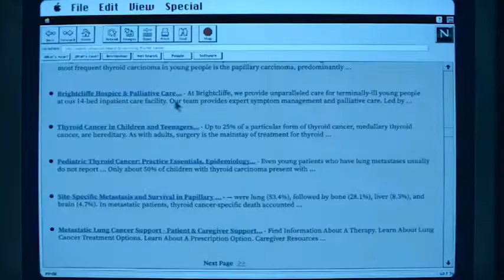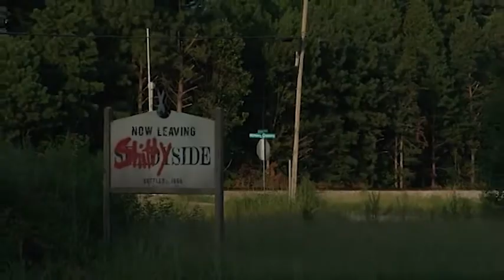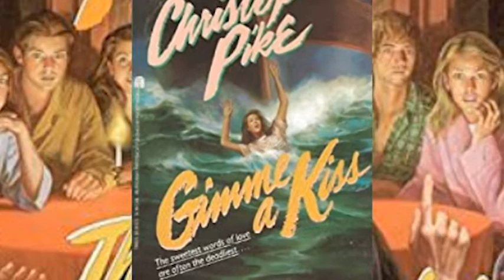THE MIDNIGHT CLUB BY CHRISTOPHER PIKE - HOW WILL FLANAGAN ADAPT IT?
The Inspiration for our channel, Mike Flanagan is back with another Netflix series, THE MIDNIGHT CLUB, based upon the Christopher Pike book from 1994. Danny and Pete have read Christopher Pike's book and they are here to discuss how they think Flanagan will adapt Pike's work into a ten episode streaming show.

You can find us on Instragram @TheLasserCast

On the Stardust App - Anchorpete